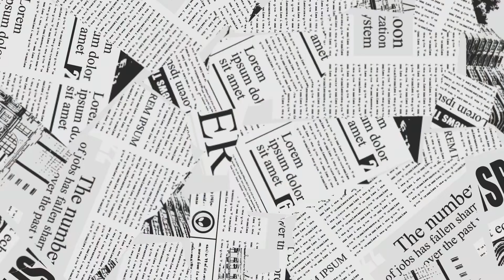Shameless 8x1 "We Become What We...Frank!" Reaction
Justalowly Channel
124a Croftdown Road, Highgate
London
England
United Kingdom
NW5 1HB